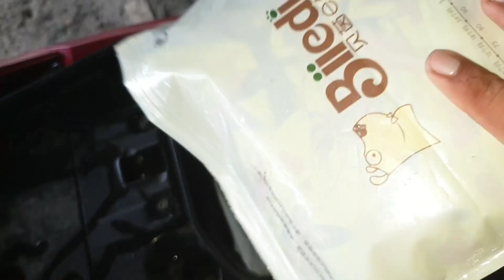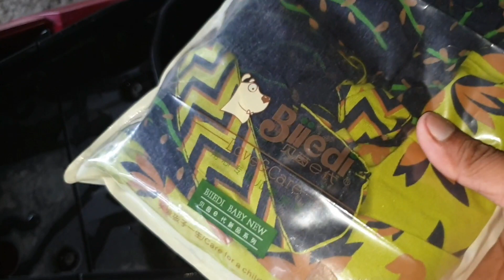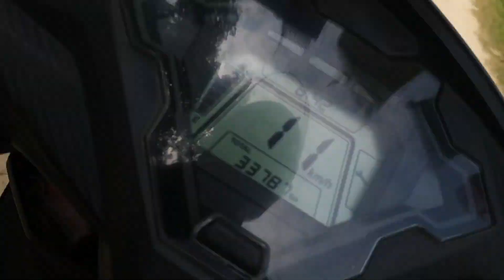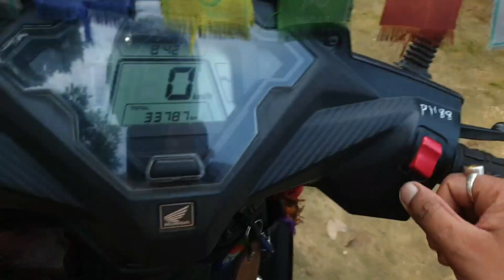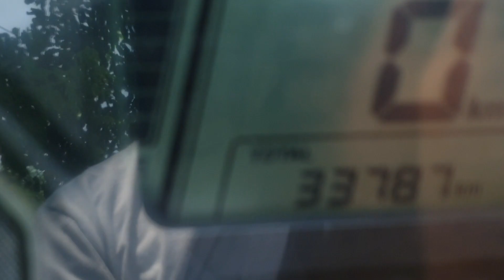Happy Rakshabandhan Sabhi Ko 😊🙏_Daily Vlogs